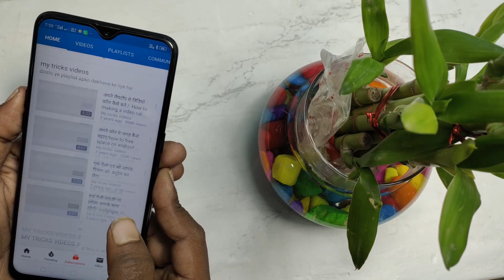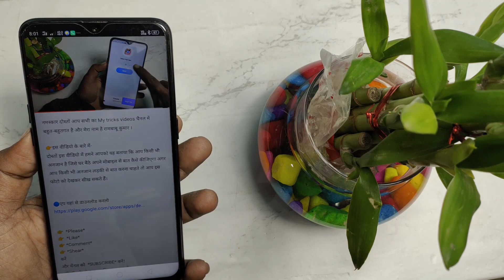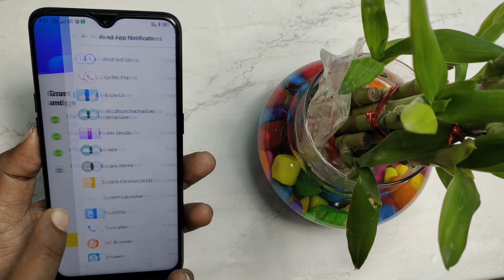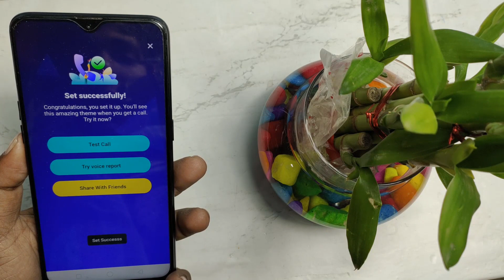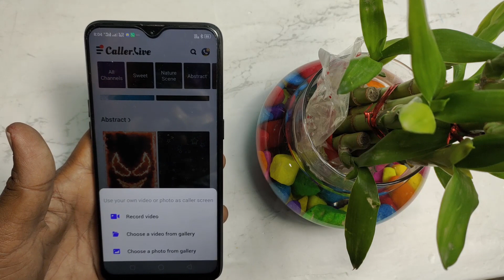आने वाली हर कॉल पर वीडियो फोटो और मनपसंद गाना कैसे लगाएं ||How to put video photo and favorite song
दोस्तों इस वीडियो में हमने आपको यह बताया कि आप अपने आने वाली कॉल पर वीडियो फोटो और मनपसंद गाना जो कैसे लगाएगा तो अगर आप इनकमिंग कॉल पर वीडियो फोटो मनपसंद गाना लगाना चाहते हैं और अपना वीडियो रिकॉर्डिंग या अपना फोटो डालना चाहते तो आप इस पूरी वीडियो को देखकर सीख सकते हैं।

👉  *Please*
👉 *Shear*
करें